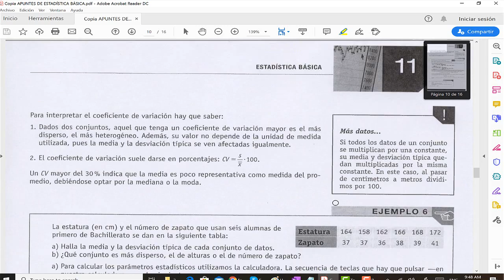200306 Cualculo de cuartiles y rango intercuartilico con estudiante en España 4